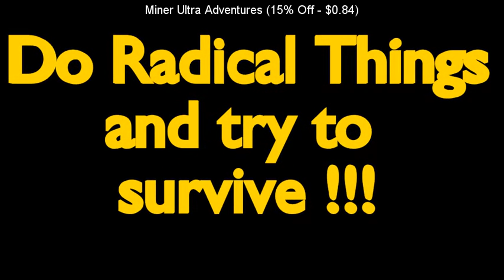SteamBro: New Discounts (2017-01-28 #111533)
00:04 Oscar Mike VR (50% Off - $9.99)
00:11 The Juicer (51% Off - $0.49)
00:19 Aliens Go Home Run (10% Off - $3.59)
00:25 Project: R.E.B.O.O.T 2 (25% Off - $0.74)
00:35 No Way Out (20% Off - $7.99)
00:41 Warcube (10% Off - $8.99)
00:48 Sarab: The Dark Tower (25% Off - $1.49)
00:58 Eldritch Hunter (10% Off - $4.49)
01:05 Miner Ultra Adventures (15% Off - $0.84)
01:16 Outlands Safehouse (15% Off - $2.54)
01:22 IVAN vs NAZI ZOMBIES (10% Off - $1.79)
01:31 Sakura Agent (20% Off - $7.99)
01:38 True or False 2 (25% Off - $0.74)
01:46 Minos Strategos (15% Off - $6.79)
01:52 Project Shield (10% Off - $0.89)
01:58 The Secret Monster Society - Chapter 1: Monsters (50% Off - $2.99)
02:07 Thorne - Son of Slaves (Ep.2) (60% Off - $1.19)
02:16 Wrath of Anna (90% Off - $1.49)
02:23 Political Animals (40% Off - $8.99)
02:33 Halcyon 6: Starbase Commander (30% Off - $13.99)
02:43 ICEY (40% Off - $6.59)
02:49 Dead by Daylight (30% Off - $13.99)